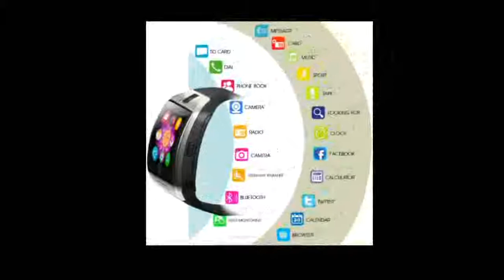Slot Fitness Activity Tracker Sport Watch For Android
Today i will show You-  Slot Fitness Activity Tracker Sport Watch For Android

Description:
Camera, Q18 Bluetooth Smartwatch SIM TF Card Slot Fitness Activity Tracker Sport Watch For Android.
Smart Watch With Camera, Q18 Bluetooth Smartwatch SIM TF Card Slot Fitness For Android.
Bluetooth Smartwatch SIM TF Card Slot Fitness Activity Tracker Sport Watch For Android.